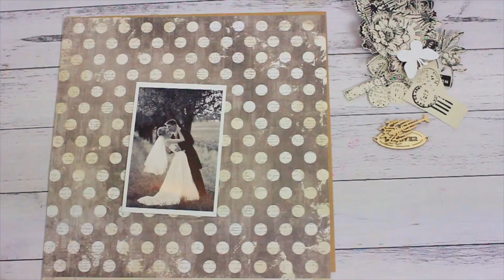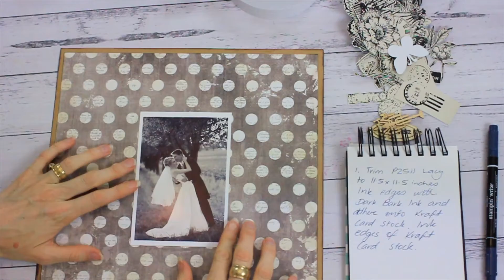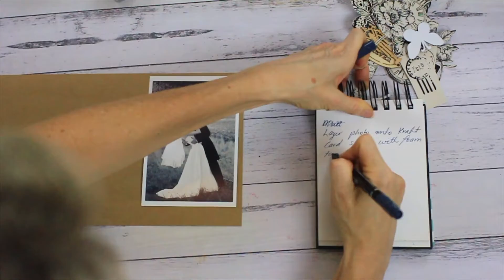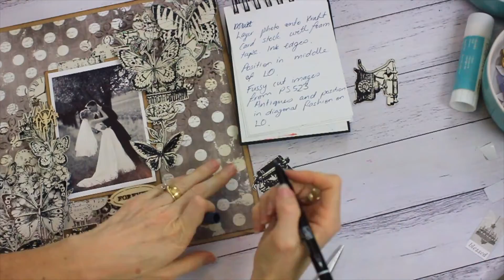Wedding Scrapbook Layout Tutorial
A Wedding Scrapbook Layout Tutorial using Kaisercraft's Pen and Ink to make a Wedding Scrapbook Layout.

Alicia McNamara
Paper Craft Secrets